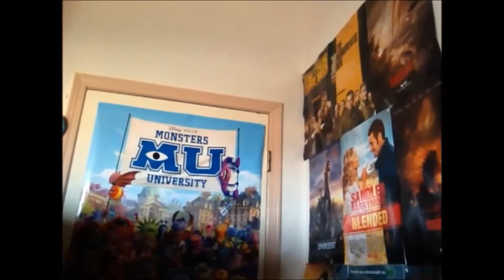The Purge: Anarchy movie review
22tigerdude reviews the 2014 sequel to the 2013 original film that wasn't well-received with critics and audiences but yet it made money at the Box Office so a sequel is actually here starring Frank Grillo. What are his thoughts on this film? find out here.